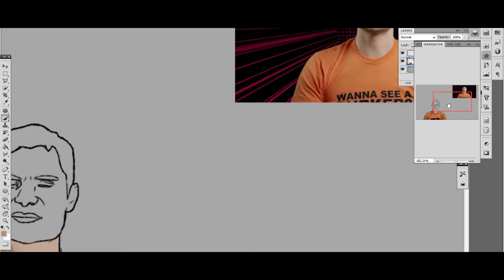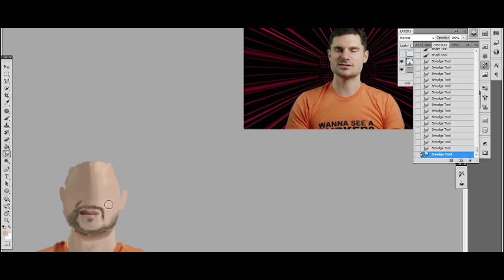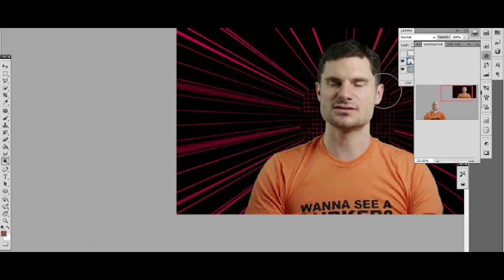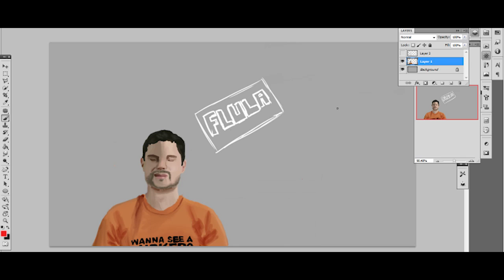Speed Paint - Flula